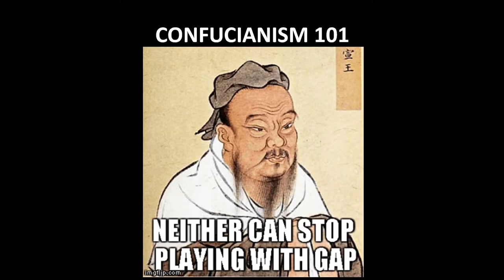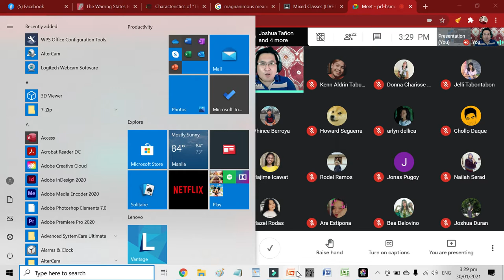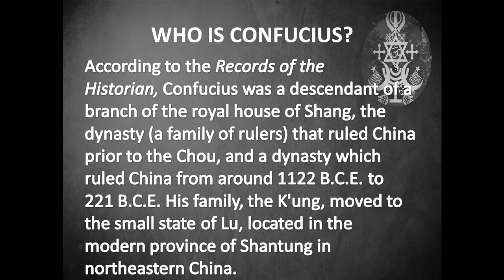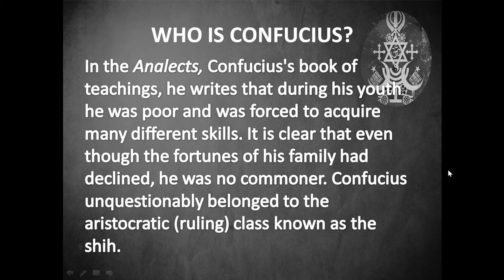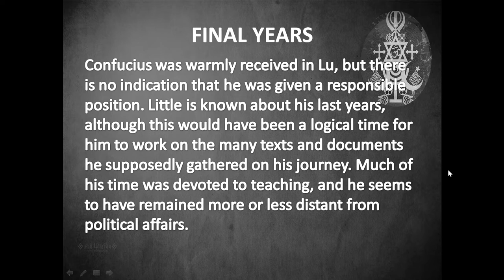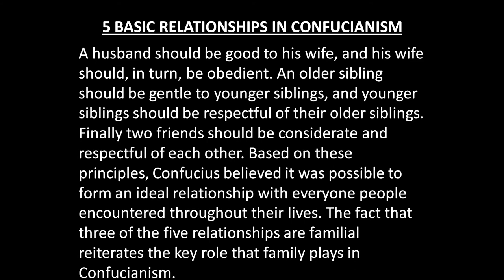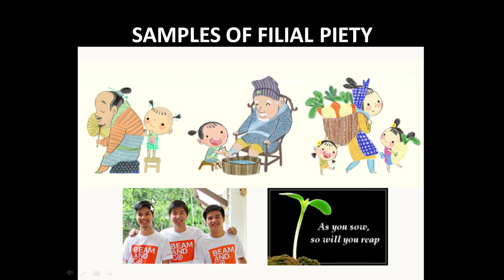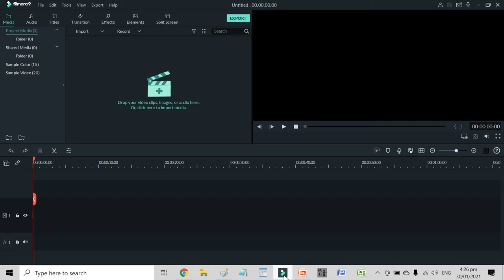CONFUCIANISM BACKGROUND/BASICS TAGALOG LECTURE (INTRO TO WORLD RELIGIONS)